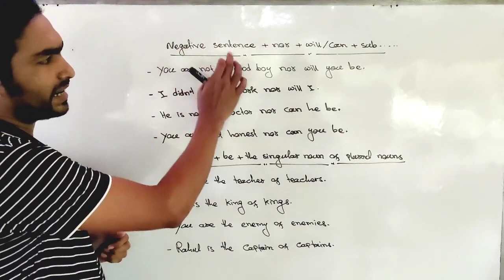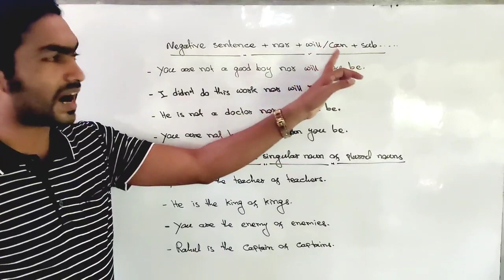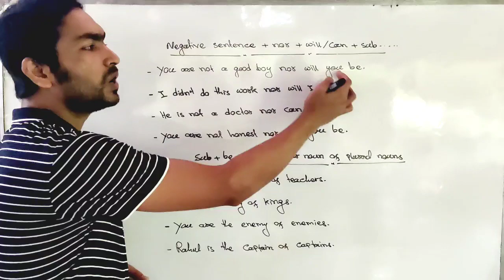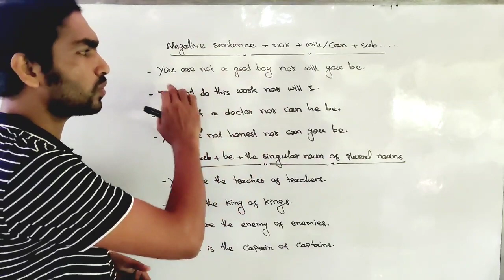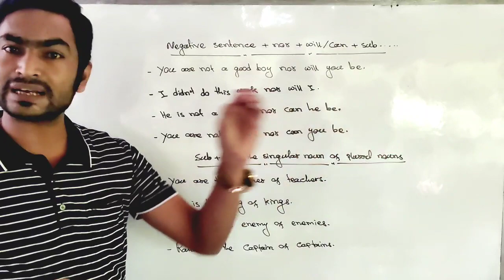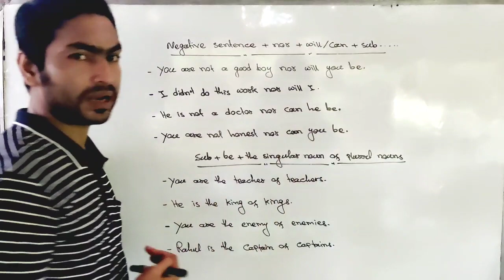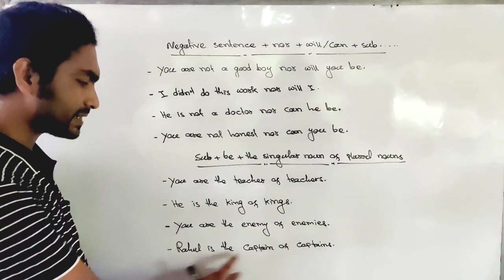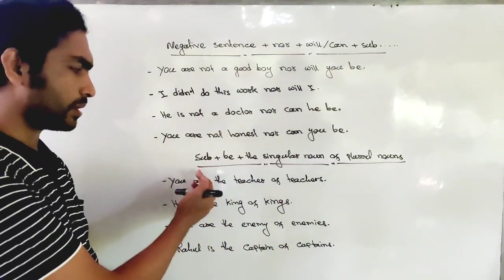Advanced Spoken english Structures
Welcome to Rohingya's Future Light
Today in this video, we are going to learn to useful structures are.

-the act or process of examining : the state of being examined.
- an exercise designed to examine progress or test qualification or knowledge.
Education is a means of achieving a world of peace, justice, freedom, and equality for all. Thus, education is extremely necessary for all. No good life is possible without education. It indorses the intelligence of human beings, develops his/her skill, and enables him/her to be industrious.Formal education takes place full-time and does not permit other parallel activities, especially productive work. Non-formal education is part-time, and activities may be timed in a variety of ways to meet the needs and convenience of learners.It helps people become better citizens, get a better-paid job, shows the difference between good and bad. Education shows us the importance of hard work and, at the same time, helps us grow and develop. Thus, we are able to shape a better society to live in by knowing and respecting rights, laws, and regulations